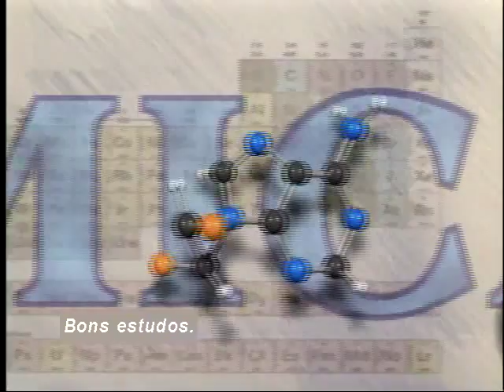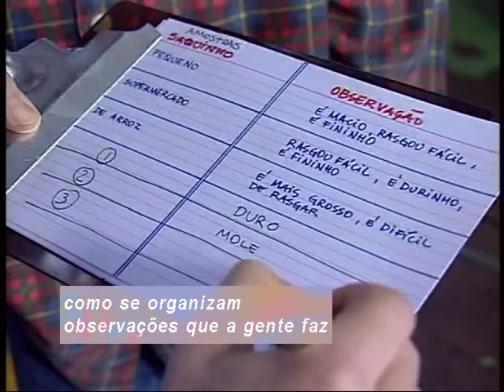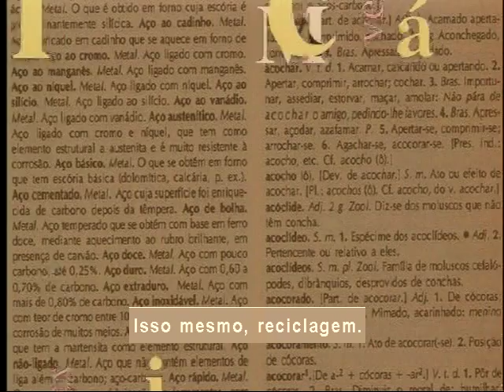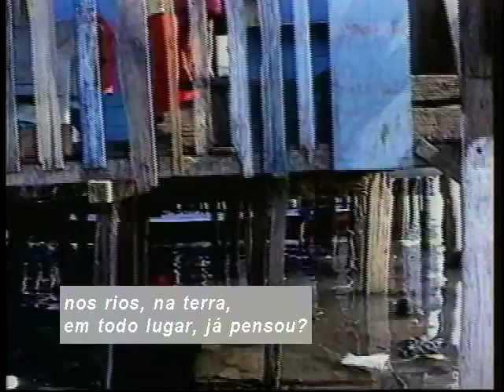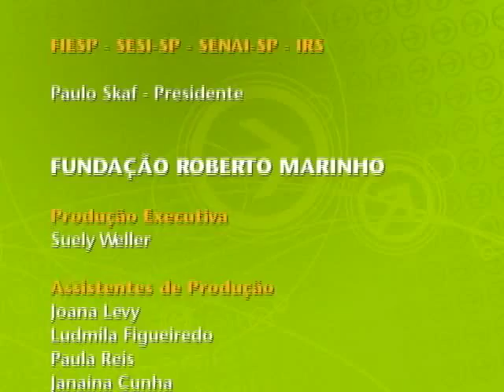Telecurso – Ensino Médio – Química – Aula 45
Os plásticos são todos iguais?
Você conhecerá vários tipos de plásticos e suas propriedades e aprenderá que as propriedades dos plásticos têm relação direta com a estrutura da matéria. Além disso, verá as vantagens e desvantagens dos plásticos e saberá como se faz uma tabela com informações de amostras observadas.